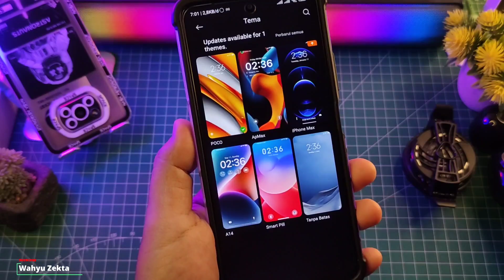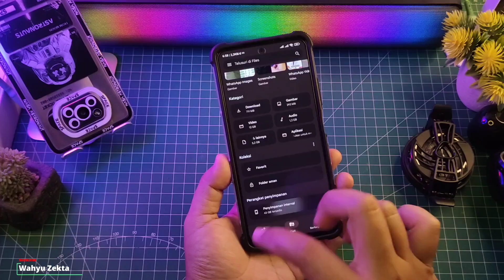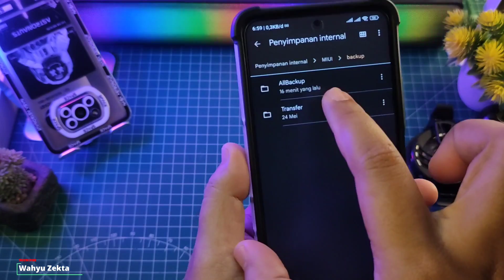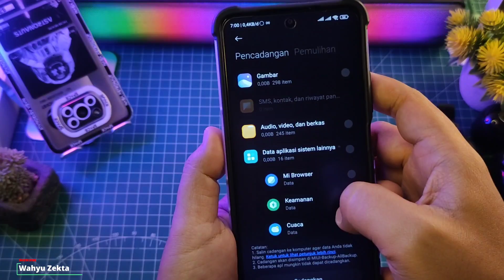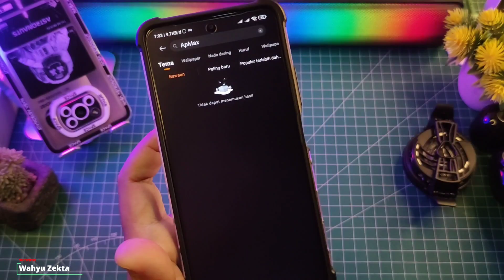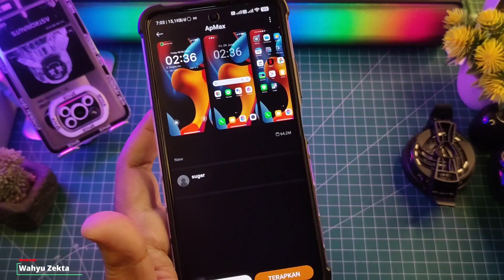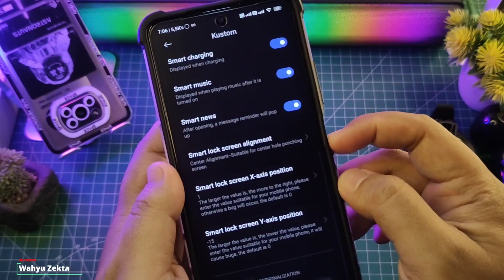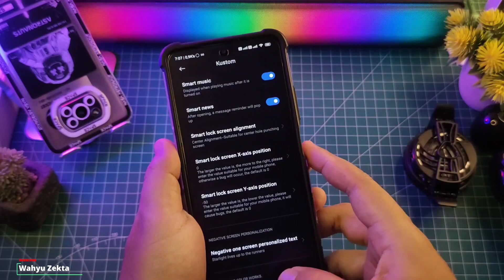Tema ApMax Udah Hilang! ini Solusinya Download Tema ApMax Permanent!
Tema ApMax Udah Hilang! ini Solusinya Cara Download Tema ApMax dan pasang Permanent! | FULL TUTORIAL Selengkapnya Yuk langsung saja ke Videonya..

Produk yang pernah saya pake :
OFFICIAL GRUP WAHYU ZEKTA OFFICIAL